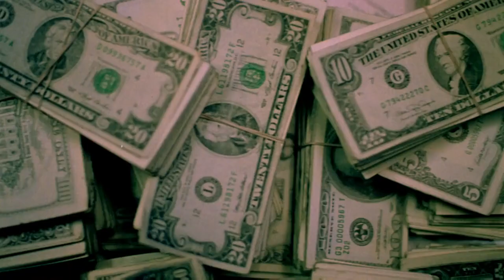Belly (1998) Opening Nightclub Robbery Scene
Starring DMX and Nas.